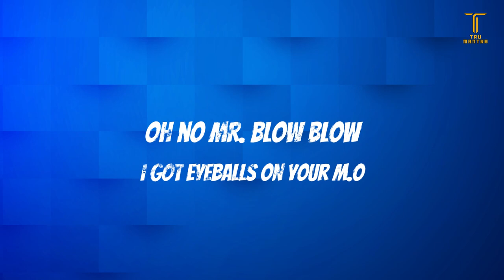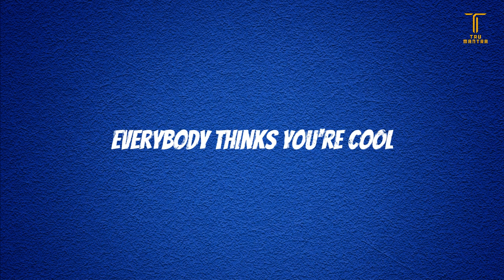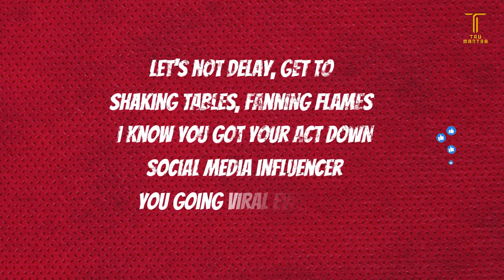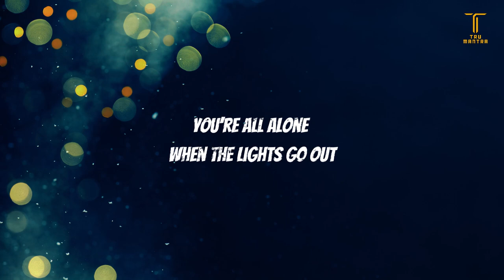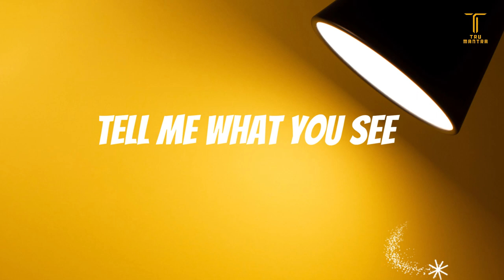1-2-3 LYRIC VIDEO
Tru Mantra’s 1-2-3 takes on the all-too-common trend of perpetuating false appearances. From peer pressure to social media induced angst, the consequences of focusing solely on external, material things at the expense of all else can be dire.

The song urges caution and an examination of self and it delivers the message in characteristic Tru Mantra style. Take a listen, reflect, act and then listen again. You’ll enjoy it every single time even if it’s calling you out!

1-2-3 was produced by Phat-E.

1-2-3 Lyrics

Chorus:

1-2- 3

1-2- 3

Verse 1:

Oh no Mr. Blow Blow, I got eyeballs on your M.O

Looking fly on the outside but your innards needing chemo

I got the ammo, I know you’re on the up and up

I see the pictures on Insta, flash, flash, click, click, lock!

Mallorca to Playa Vista, hole up

It’s time for another selfie, chin up

Gotta get the angle just right on your iPhone, duck, duck

Gotta get your girl’s pout locked in, honey pucker up

Take a seat Narcissus, ah, you know it ain’t like that

Everybody thinks you’re cool, you ain’t got it like that

You know the emptiness you feel inside, why you frontin’ like that?

Touche Mr. Broadway gonna keep stuntin’ like that?

Listen my man, how long can you keep this up?

Tied up in knots so tight inside you know you’re fit to pop

Suave and debonair on the outside but on the inside all beat up

Don’t try to keep up with the Joneses anymore, just stop

Chorus:

1-2- 3

1-2- 3

Verse 2:

You’re so vain you appear to be popping

You’re so fly we can see you are coming

Just be upfront, don’t be fronting

Lust of the flesh got a grip on you; you were covered by the blood but it creeped on you

When you’re home alone like Mac Culkin, do you fight the thief when he’s knocking?

Or you open the door and let him come in?

Bible verse and buttock exhibition, what a weird juxtaposition

To go from grass to grace, you don’t need to catch a case

You don’t need to become two-faced

I know sometimes it’s hard to show your real face

Let the son (sun) in, let the light shine, this is night time

Let the father take you to your own place, then people will see your true face

Verse 3:

Hey, hey Ms. Show Show, how you doing today?

I don’t believe we met in the past. My name is Tru and I’m here to sway

Not here to play, know you’re the mistress of the game

Let’s not delay, get to shaking tables, fanning flames

I know you got your act down, social media influencer

You going viral everyday, digital influenza

Likes and tweets got more folk on your case than a solicitor

You clean up everyday, more spick and span than a janitor

Okay, but how is all this working for you

You’re all alone when the lights go out, ain’t nobody talking to you

When you take that makeup off, do you even like you?

Can the real you step up, not the girl in comments and views

It doesn’t have to be this way, you can rest

Don’t have to deal with pressure everyday, life’s not a quest

Living up to expectations is a notorious task

Drop the facade, quit the charade, it’s going to be for the best

Chorus:

1-2- 3

1-2- 3

About Tru Mantra

Lanre Abiose and Tony Okwechime make up the music duo known as Tru Mantra. The group’s unique blend of Afro hip hop delivered amid myriad nuances communicates clearly their Christian worldview and draws richly from the influence of their formative years spent growing up in Lagos, Nigeria.

The group’s mission statement – Light music in a dark world – is driven by a desire to evoke thought while delivering music that cuts across demographics and genres. Whether delivering rap punchlines, weaving lyrically between the swaying melodies of an Afrobeat bass line or singing the hook on a hip hop track, Tru Mantra will inspire while being fun… the kind that you don’t have to leave your mind and soul behind to indulge in.

Connect With Tru Mantra